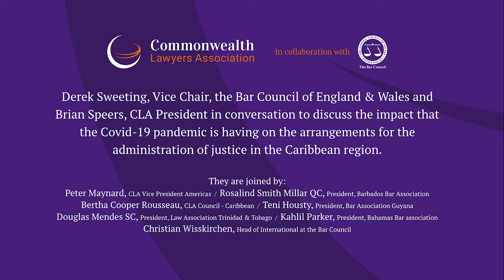Covid-19 and the administration of justice in the Caribbean region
Derek Sweeting QC, Vice Chair of the Bar Council and Brian Speers, CLA President in conversation to discuss the impact that the COVID-19 pandemic is having on the arrangements for the administration of justice in the Caribbean region.

They are joined by:
Peter Maynard, CLA Vice President Americas; Rosalind Smith Millar QC, President, Barbados Bar Association; Bertha Cooper Rousseau, CLA Council – Caribbean; Teni Housty, President, Bar Association Guyana; Douglas Mendes SC, President, Law Association Trinidad & Tobago; Kahlil Parker, President, Bahamas Bar Association; Christian Wisskirchen, Head of International Policy at the Bar Council.